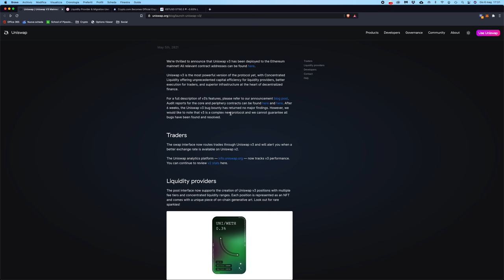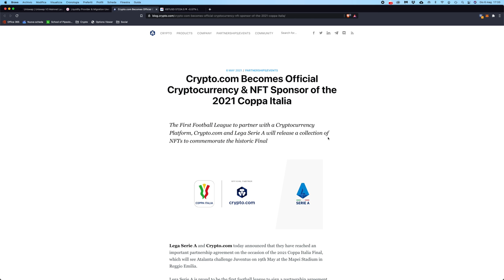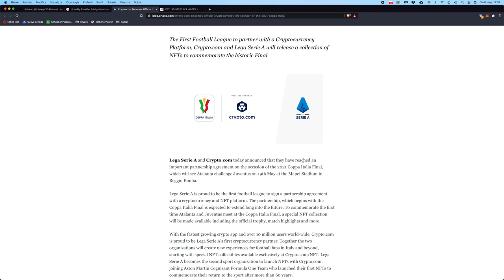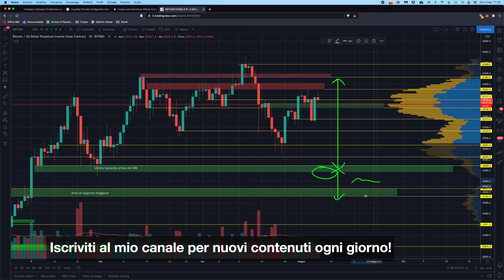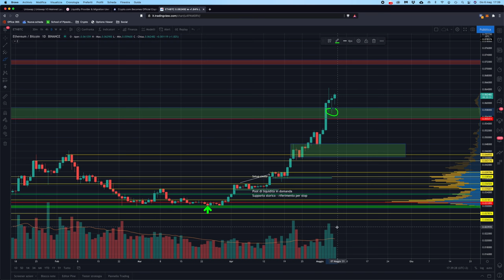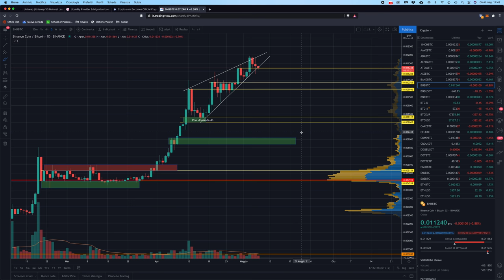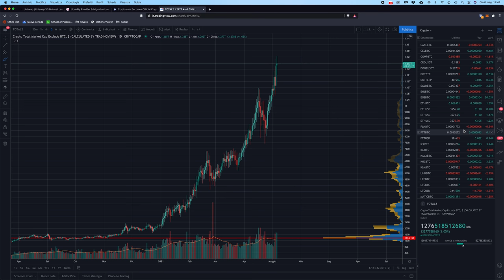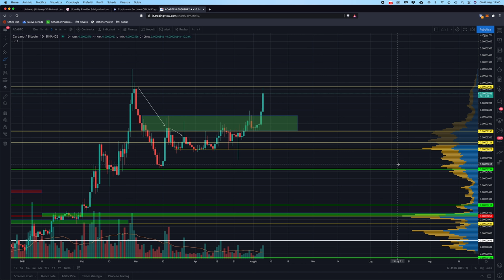BITCOIN: verrà superato da ETHEREUM? | Attenzione a CARDANO!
Bitcoin continua a lateralizzare, mentre Ethereum sembra decisamente più carico. E’ possibile che arrivi a scavalcarlo? Cardano, nel frattempo, ha fatto un bel breakout! Vediamolo!

Visto che domani non sarò con voi in Live, ho deciso di fare questo video oggi, dove vi tengo un po’ aggiornati sui grafici, le notizie e le analisi, e invece per domani ho pianificato un video che vi intrigherà (vi mostrerò quella che al momento è la mia piattaforma CeFi preferita).

Argomenti trattati:

00:00 Intro
01:16 Lancio di Uniswap v3
03:40 Crypto. com sponsor della Serie A e della Coppa Italia
04:36 Analisi grafico Bitcoin
09:13 Analisi ETH/BTC
11:42 Analisi BNB/BTC e capitalizzazioni di mercato alts
13:56 Analisi ADA/BTC

Allora, vi è piaciuta la versione ridotta della Live o preferite quella classica?